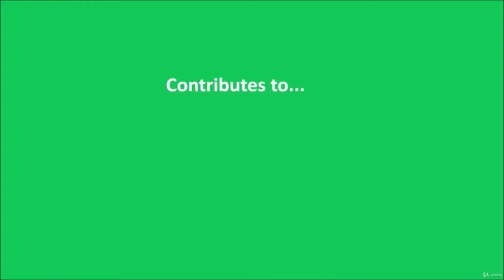LEED Green Associate Exam Tutorial on Udemy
I have created a full Udemy course for your LEED needs. This course has nine sections, 75 sample questions, external resources, and a contact through me for course help.